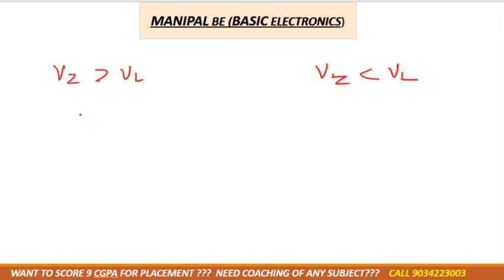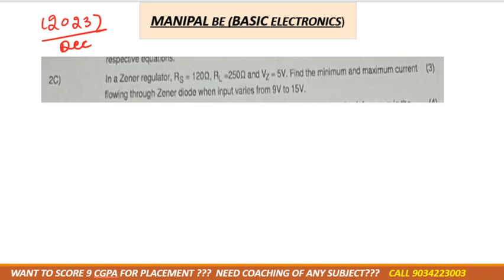everything about zener diode . all formulae of zener diode for numerical Mahe BE BAISC ELECTRONIC